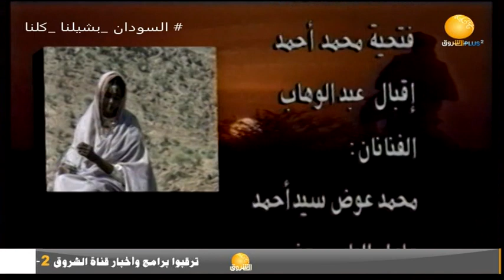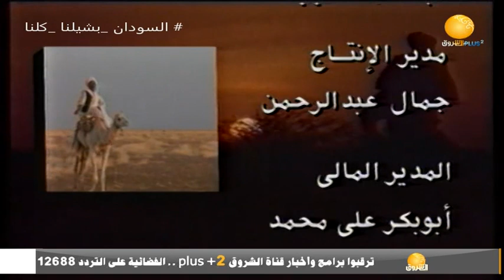مسلسلات | المسلسل السوداني - دكين - الحلقة السادسة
الشروق_ الفضائية
Ashorooq Tv
ـــــــــــــــــــــــــــــــــــــــــــــــــــــــــــــ